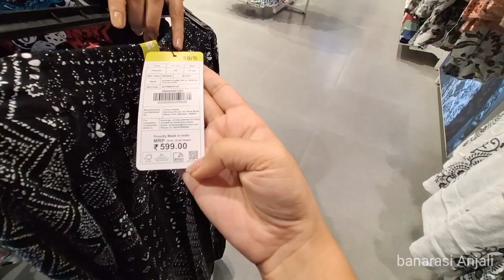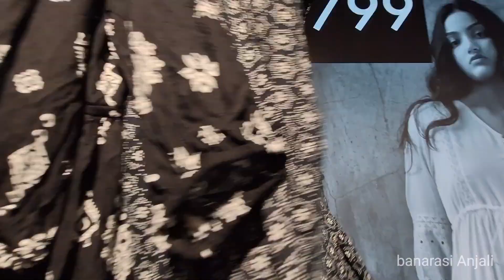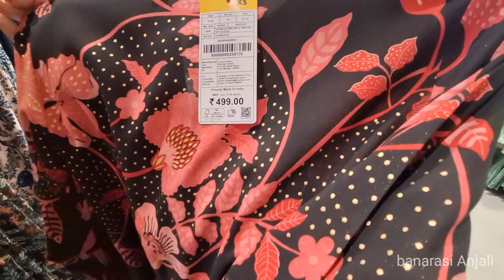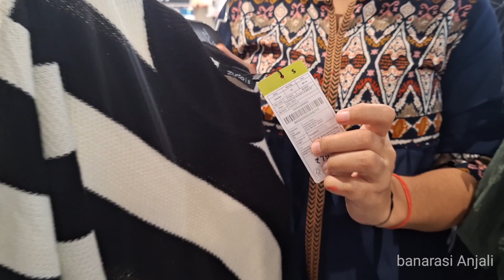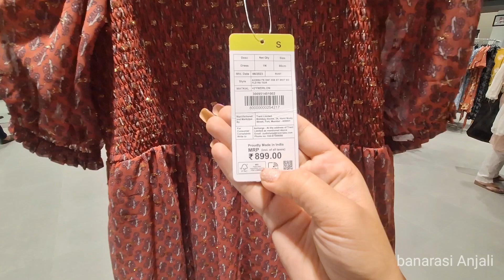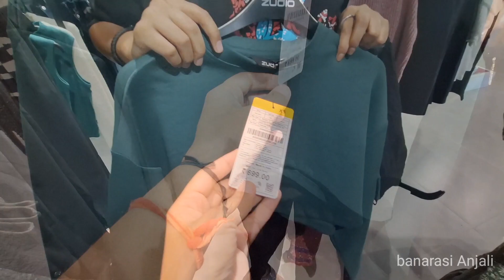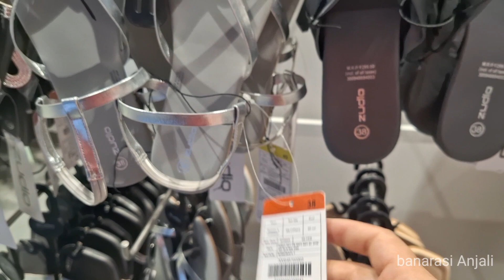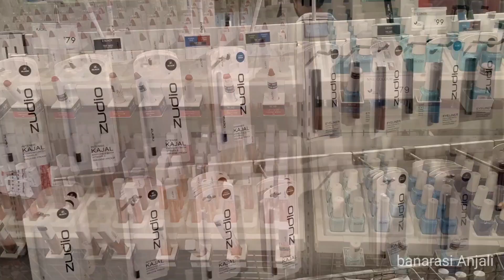Zudio Winter Collection Starting at Rs29 | Zudio Latest Collection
Zudio Summer Collection 2023 | Starting 29/- | Zudio Haul | Zudio Shopping | Zudio Summer Collection
zudio shopping | zudio haul | zudio latest collection | zudio new collection 2023

Zudio Established in 1998 and part of the Tata group, Trent Ltd. operates Zudio. Zudio is a mass market brand in the value format offering and a separate fashion destination. The Zudio stores have several departments to meet the varied shopping needs of customers. These include apparel across men, women and kids, footwear and home. Tata Trent Ltd opened its first 8,000 sq.ft private label store Zudio at Commercial Street in Bangalore in September 2016. Shop for Zudio online at TataCliP.

Zudio Exclusive Collection 2023 | Zudio Varanasi | Zudio Haul | Zudio Shopping | Zudio Store Tour
Zudio latest Collection 2023 | Starting 29/- | Zudio Haul | Zudio Shopping

zudio shopping
zudio haul
zudio winter collection 2023
zudio
zudio shopping chennai
zudio shopping
zudio haul
zudio
Zudio Festive collection
Zudio october collection
Zudio November Collection
Zudio December Collection
Zudio Latest Collection
October collection
zudio October collection
zudio shopping
zudio haul
zudio
zudio latest collection
zudio collection
haul
zudio bangalore
zudio kolkata
zudio shopping haul
dress haul
zudio mumbai
zudio coimbatore
zudio shopping in coimbatore
shopping haul
zudio surat
zudio cosmetics
diwali haul
zudio ahmedabad
zudio makeup
zudio shoes
zudio shop
haul video latest
top haul
zudio bangalore haul
zudio chennai
zudio jeans
zudio shopping,
zudio shopping haul, zudio shopping 2023,
zudio jeans,
zudio shoes,
zudio Thane,
zudio Kharghar,
zudio goregaon,

zudio dresses
zudio haul
zudio india